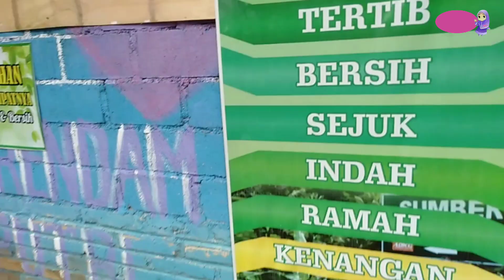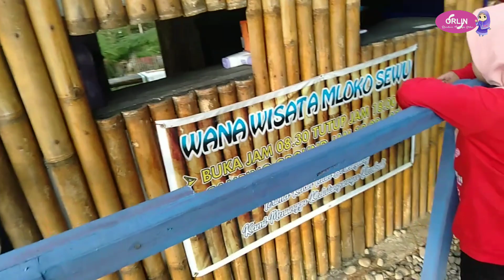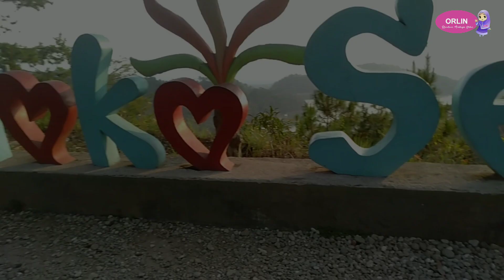Petualangan orlin sumber air panas dan wisata mloko Sewu ngebel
Petualangan orlin kali ini adalah menikmati renang di sumber air panas ngebel dan wisata mloko Sewu ngebel . Tonton sampai akhir keseruannya ya Gaess.

Pernah ngrasain gak wisata murah , sumber air panas , mandi diair anget alami trus habis gtu renang juga sambil kuliner alam yang bikin tubuh seger kayak degan kelapa muda atau makanan lainnya... semua bisa dicoba disini Wisata sumber air panas ngebel. setelah puas renang air hangat kita nikmati puncak gunung yang bisa melihat view Telaga Ngebel di Mloko sewu.

For Endorse :
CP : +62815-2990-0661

Trimakasih buat teman teman yang sudah menyempatkan nonton video Orlin Yaa.
Jangan lupa like, comment n Subscribe agar selalu update video seru Orlin.Jika temen temen ada ide untuk Orlin bisa Request sama Orlin yaaa,share juga ya  untuk membagikan keseruan Orlin.pi mengingat tujuan video ini buat belajar Orlin dan teman teman akhirnya Orlin nekat juga nyampek puncak.